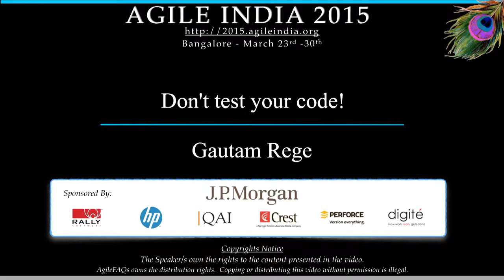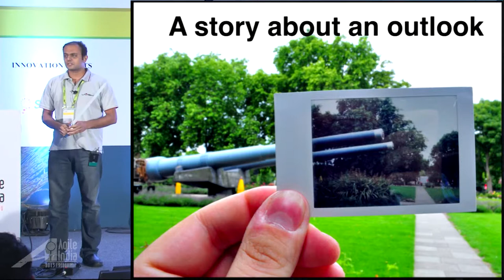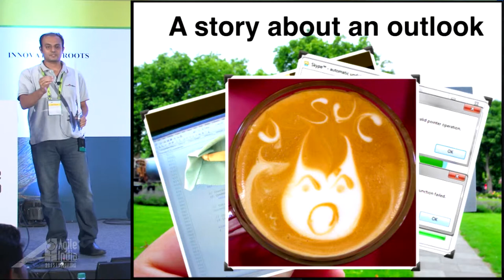Don't Test Your Code ! by Gautam Rege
Testing is overated. Let's correct that statement - "Manual Testing is overrated". In this this talk, I plan to take you on whirlwind tour of why an Agile outfit does not need manual testing at all and how to get fantastic Quality Assurance without manual testing.

In this talk - I outline a agile process with a difference - everyone is a developer and a tester. However, there is no dedicated QA people. In fact, this process does not require anyone other than the developers and one process/product owner.

Development using a central repository like Github that is integrated with a Continuous Integration service (like Travis, CircleCI or Semaphore) and further integrated with a Code Quality checker like Code Climate or Pull Review is part of the automation trick. Then comes the development processes like pull request between branches (enabling peer code review) and Automated Deployment to a staging server.

Finally, the pixel perfection or meeting product specificaiton via Project Management tools (which are integrated with the Code repository) gives the product owner (or the client) complete confidence in not just the functionality but also the quality of the code.

This approach can be applied to evolving products too and I discuss how to work in short sprints that always keep changing and guarantee that "The product owner gets the money's worth and the development team gets their works worth!".